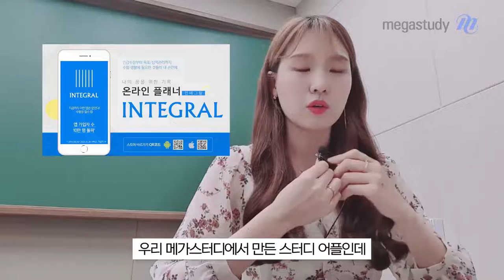[메가스터디] 국어 나연진쌤 - [MEGA-JIN] 지니쌤의 알람녹음현장에 가다♬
돌아온 ★MEGA-JIN★

인테그랄 어플에 지니쌤이..!?

오늘은 지니쌤이 여러분들이 자주 사용하는 인테그랄 어플에 사용될
알람 녹음을 하러 다녀왔어요!

곧 오픈될 인테그랄 어플 알람 서비스
많관부 많관부! ♥

그럼, 지금 바로 녹음 현장에 함께 가봅시다 GO GO!

- 국어 나연진 선생님에 대해 더 자세히 알고 싶다면?